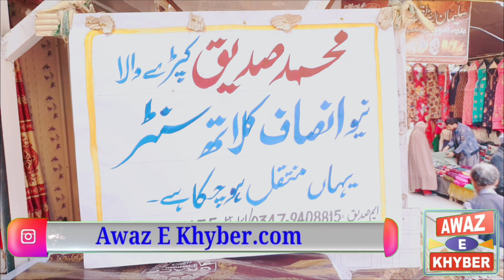نیو انصاف کلاتھ سنٹر ہمارے ہاں ہر قسم کپڑا بازار سےبارعایت دستیاب ہیں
نیو انصاف کلاتھ سنٹر ہمارے ہاں ہر قسم کپڑا بازار سےبارعایت دستیاب ہیں پتہ زیڑہ بنگلہ گورنمنٹ ہائی سیکنڈری سکول گیٹ کے سامنے ۔رابط نمبر۔((محمد صدیق / 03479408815/ ایم اسماعیل /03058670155